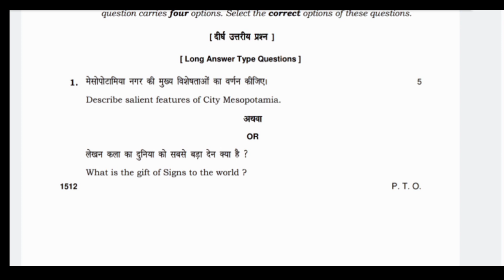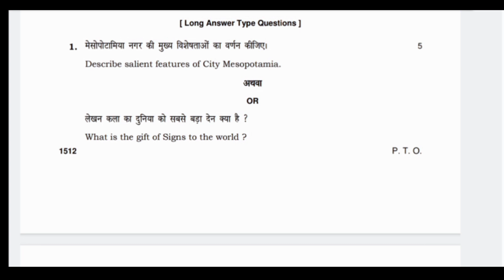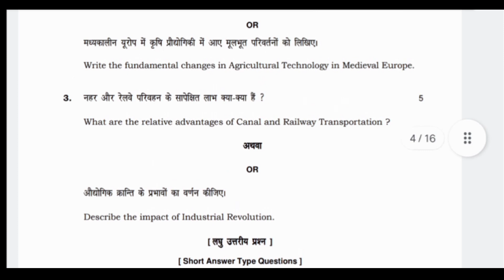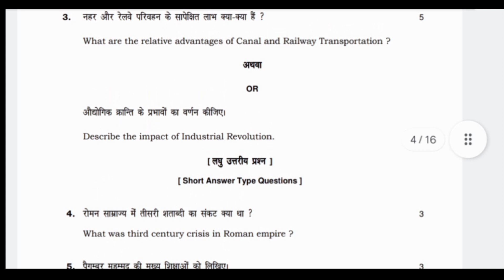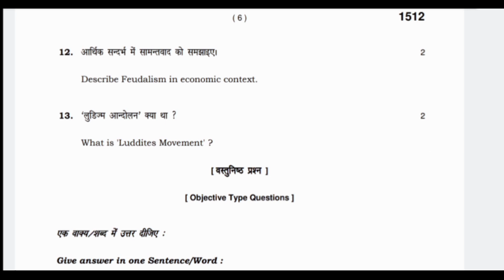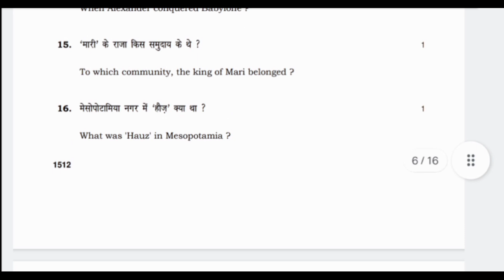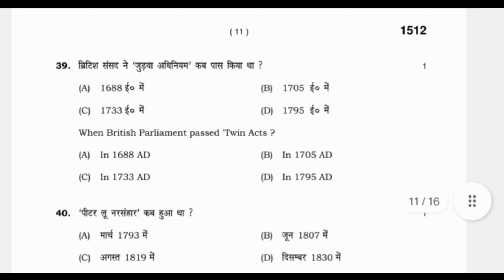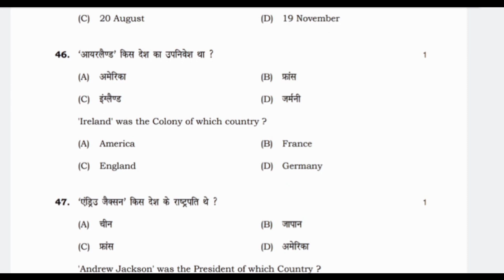Class 11 History Sample Paper | How to Prepare For History in 11th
About ---

Channel @Basicgyank
Name Kusum
___________________Thankyou❤️__________________